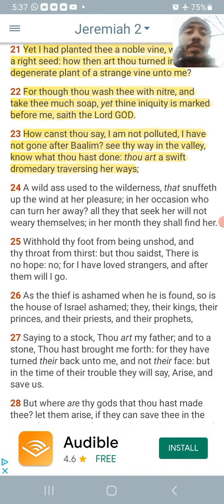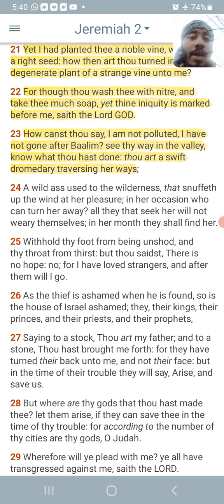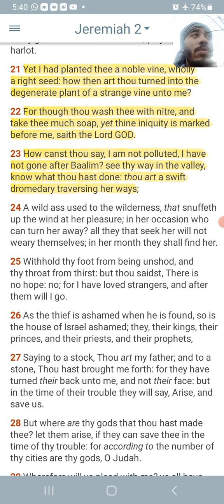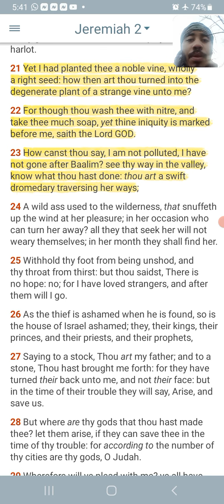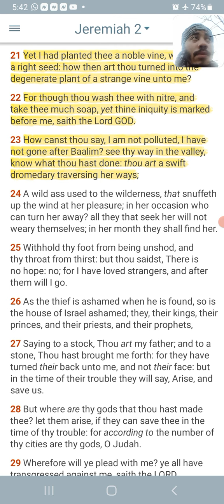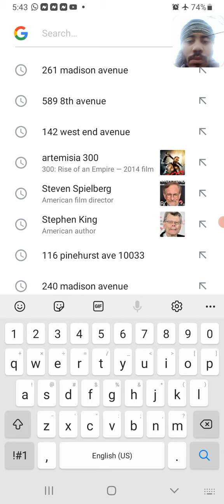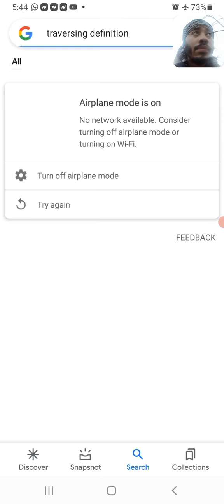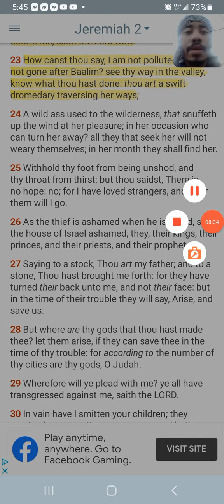Impromptu-#427 [They're infusing black culture into Israel]